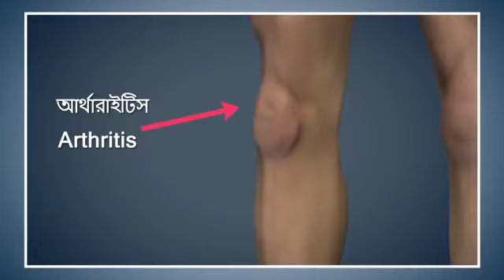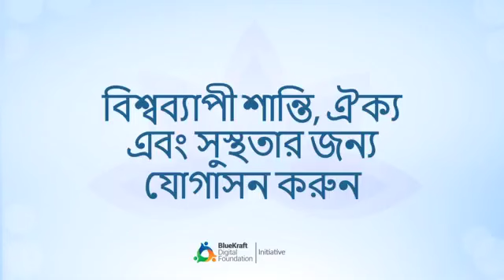Yoga with Modi Bengali Shashankasana